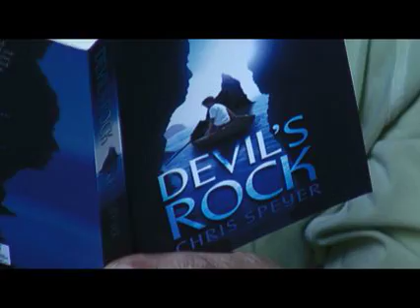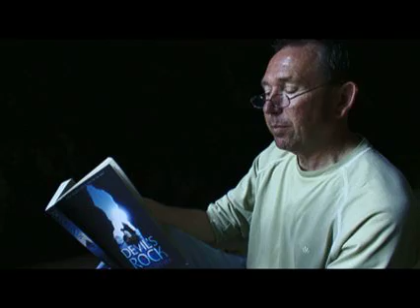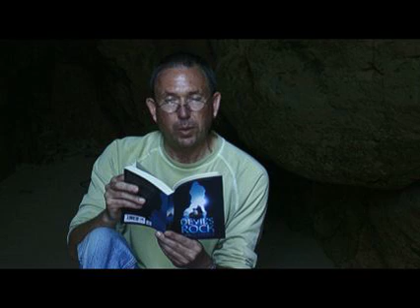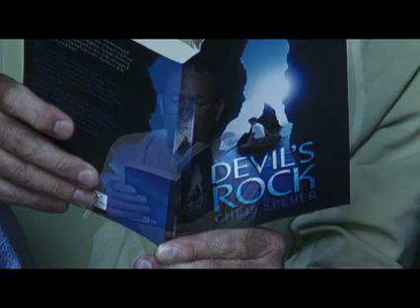Devil's Rock - Reading by Chris Speyer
Chris Speyer reads an extract from his novel, Devil's Rock, a taut ghost story set on the romantic Cornish coast and published by Bloomsbury.

When Zaki finds a bracelet and an ancient skeleton, little does he know that he is also stumbling across a mystery that goes back generations -- a mystery that involves ruthless shipwreckers, an innocent young woman and a Dealing with the break-up of his parents' marriage, as well as trying to help his older brother, Zaki has to use all his ingenuity, thoughtfulness and skill to unravel the mysteries of the past and perhaps even to set long-trapped spirits free.